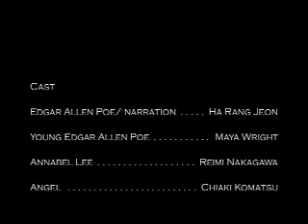Annabel Lee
Mr. Wilson's project